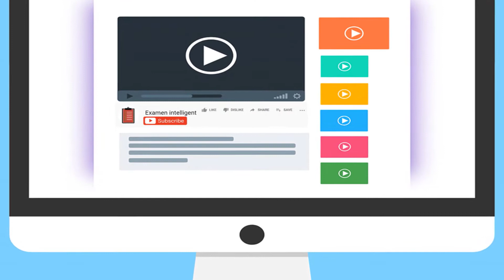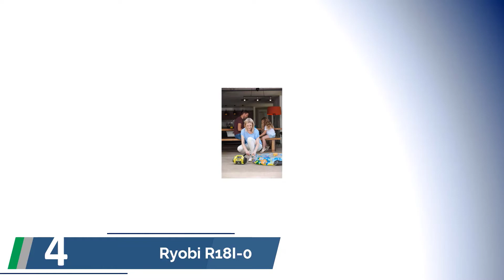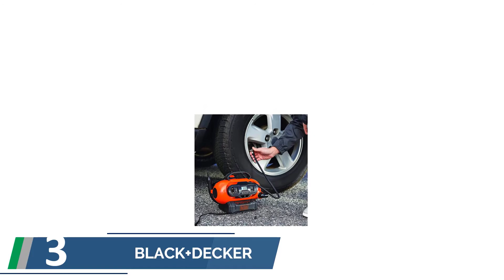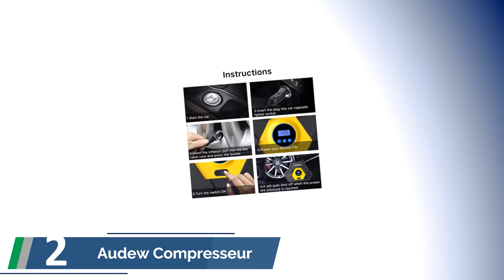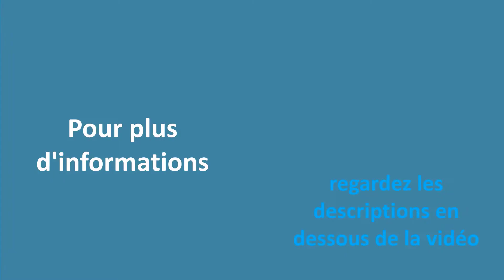✅ Les Meilleures Compresseur Portatif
Voici la liste des Les Meilleures Compresseur Portatif.

✅ 1. MICHELIN 009519

✅ 2. Audew Compresseur à Air

✅ 3. BLACK+DECKER BDCINF18N-QS

✅ 4. Ryobi R18I-0